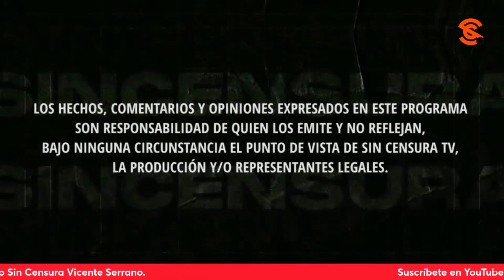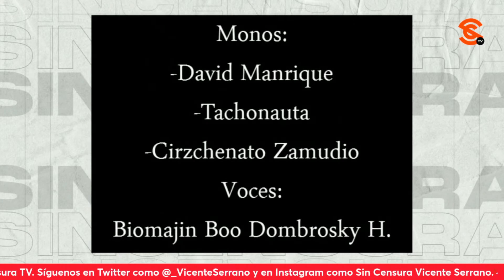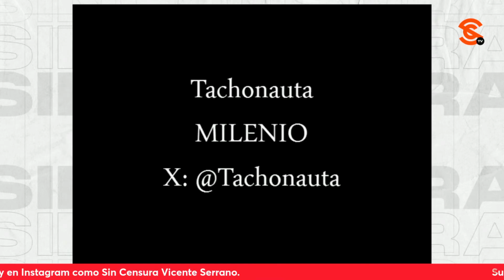EL DEBATE PRESIDENCIAL, BAJO LA LUPA DE MONEROS MANRIQUE, CIRZCHENATO ZAMUDIO Y TACHONAUTA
En la inconfundible e inigualable voz de Biomajin Boo Dombrosky H., moneros Manrique, Cirzchenato Zamudio y Tachionauta nos comparten su análisis caricaturesco del debate presidencial de este domingo